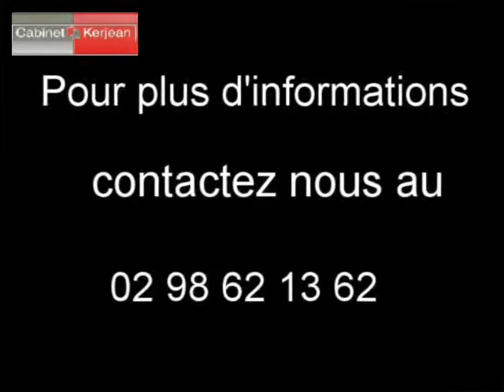Maison Plougonven 29640 annonce immobilière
Cliquez sur ce lien pour en savoir plus (prix, contacts)

A vendre à  Plougonven  une maison .

Annonce immobilière :  Maison  Plougonven  29640 Finistère